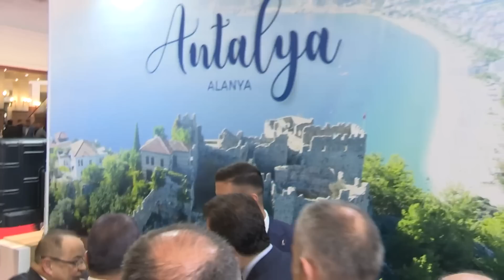Ekrem İmamoğlu, turizm fuarında fırtına gibi esti